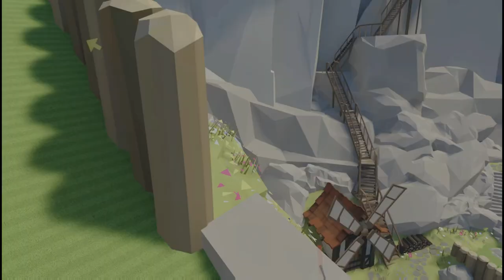Walkabout Mini Golf 12 Multiplayer woda80 vs WILL921